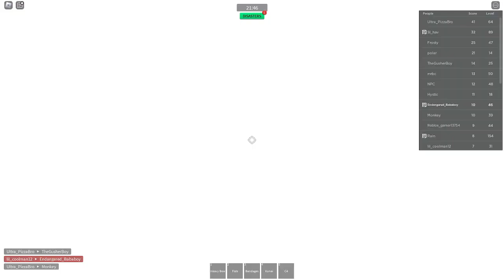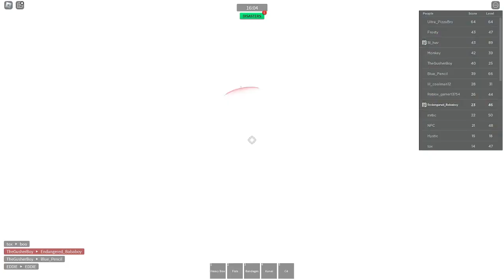Combat warriors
Bloody roblox game.